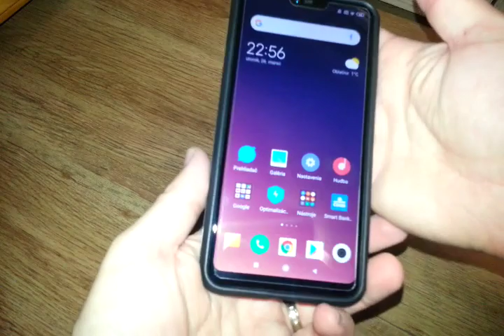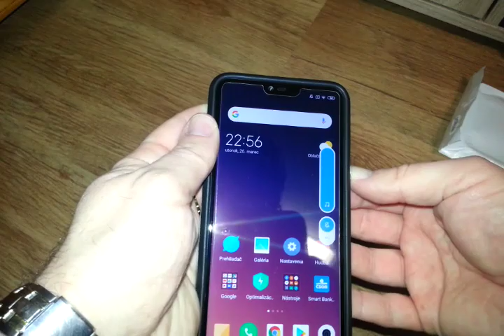Armor Phone Shell for Xiaomi Mi 8 lite - gearbest